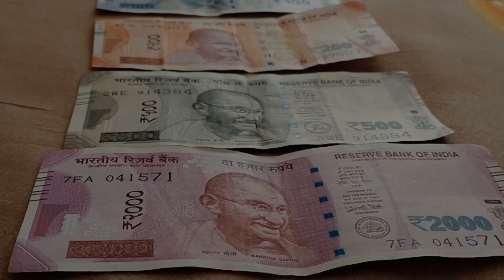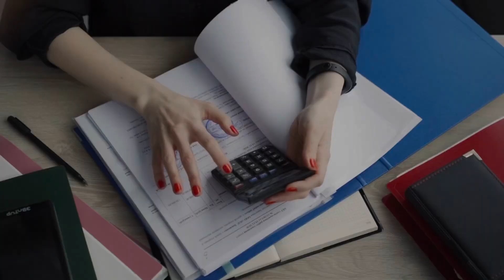North Indian girl in Mumbai | why I left Mumbai | Real Experience 😳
Hey, my bunnies ❤️

Today I’ve shared something very personal and real experience of living in Mumbai and Why I left Mumbai??🎥

I know sbke experiences different hote h aaplogo ka might b acha ho but this is what I feel as a North Indian Girl in Mumbai.